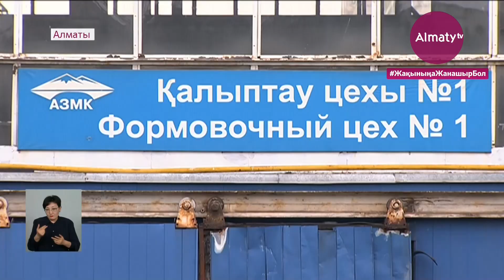25 жыл краншы болған Райгүл Мырзашева: қан қысымы ғарышкердікіндей болуы керек (03.03.21)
«Алматы» арнасының ұжымы 8 наурыз мереке қарсаңында нәзік жанды қауымның ерге бергісіз қабілетіне, талайды тамсандырған қасиетіне тоқталуды жөн көрді. Райгүл Мырзашева жастайынан кран машинисі болып жұмыс істеп келеді. Ер азаматтардың өзі жүрексіне атқаратын бұл қызмет түрімен айналысып келе жатқанына 25 жылға жуықтапты. Ол біздің арна тілшісіне бұл салаға қалай келгенін және жұмысының қыр-сырын айтып берді.

Райгүл Мырзашева – Алматы көпір құрылымдары зауытының мұнаралы кран айдаушысы. Ол бұл мекемеде табан ауыстырмай қызмет етіп келе жатқанына 10 жылдан асқан. Жасы 50-ге келсе де, ол өз жұмысының аса қиындық тудырмайтынын, тіпті үйреншікті дағдыға айналып кеткенін айтады.

«Күннің ыстығына біз қарамаймыз. Біздің отыратын кабинамыз темір ғой. Күннің ыстығынан шыжып кетеді анау. Күннің ыстығына да, суығына да төтеп беріп жұмыс істеп келе жатырмыз», – деді кран айдаушы Райгүл Мырзашева.

Күнделікті кранның жағдайын бақылап, содан соң барып іске кірісу – оның жұмысының алғашқы сатысы. Мұнан кейін мекемеге келген вагоннан аса ауыр салмақтағы кірпіш, металл, темір-бетон секілді заттарды техниканың көмегімен түсіріп, қажетті жерге жайғастырады. Алайда жұрт мұны нәзік жандылар емес, ерлердің істейтін жұмысы дейді.

Мен тұрған бұл кран шамамен үш қабатты үйдің биіктігімен бірдей. Жан-жағыңыз 380 ватты токтан құралған нүктелер. Осы арқылы ауыр жүктерді бір жерден екінші орынға жылжытып апарып қою керек. Сәл қателессеңіз, ток ұрғаны өз алдына, салмағы ауыр заттар кез келген жерге құлап, оқыс оқиға болуы мүмкін. Тіпті, ойлаудың өзі қорқынышты.

Бұл тығырықтан шығаратын бір амал болса, ол осы істің кәсіби маманы бола білу дейді тәжірбиелі маман. Сол кезде ғана «темір көлікте» отырып атқарған ісіңіз оншақты адам істейтін тірлікті бір мезетте-ақ аяқтап тастайды. Кран машинисіне қойылатын басты талап – көздің жақсы көруі және құлақтың жақсы естуі, дейді Райгүл. Сонымен қатар қан қысымы қалыпты болмаса да, кран айдауға рұқсат етілмейді екен.

«Кран машинисі болудың талабына денсаулық керек, біріншіден. Қан қысымы дегенді білмейміз. Ғарышкердікіндей болуы керек. Бізде сол сағат күнде 7:30-дан келіп, мед. комиссиядан өтеміз, денсаулығымызды тексертеміз», – деді кран айдаушы Райгүл Мырзашева.

Айтуынша, қызмет жолында аса бір қауіпті оқиғалар болмаған. Алайда төменде жұмыс істеп жатқан қызметкерлердің үстінен жүк алып өтуге болмайды, сондай-ақ зауыт ішінде арнайы жабдықтар бар, сол құрылғыларды соғып алмауы керек. Бұл асқан жауапкершілікті талап етеді. Кейіпкеріміздің пікірінше, мұндағы атқарылатын шаруа ердікі немесе әйелдікі деп бөлінбейді. Бірақ кім болса да, ерлік керек.

Ұлағат Арғын, Сағынтай Нұрғали, «Алматы» арнасы